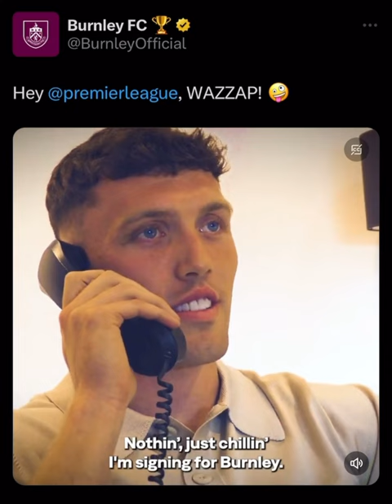Burnley FC Have signed Dara O’Shea For £7m | Great Announcement Video To Go With It !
Really good but if business lots of development and sure he will be fighting for a place in our defence !